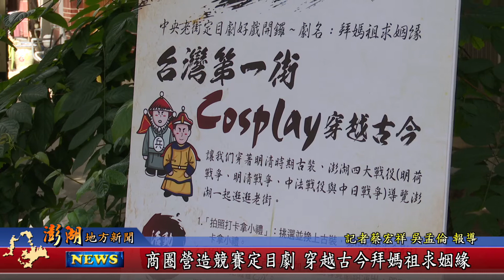111.08.09地方新聞：商圈營造競賽定目劇 穿越古今拜媽祖求姻緣